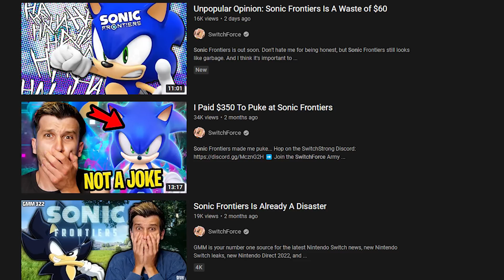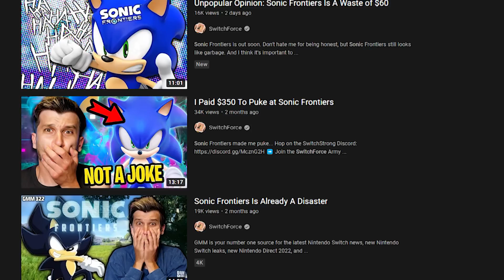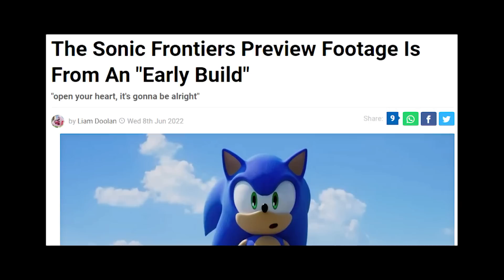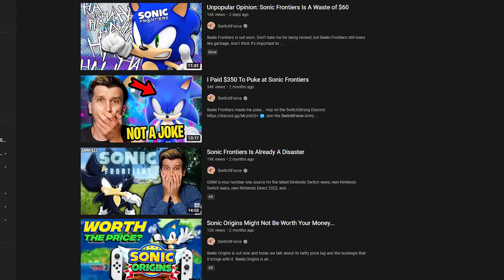switchforce has bad opinions about sonic frontiers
you can make anything sound tedious if you try hard enough! seriously though. sonic frontiers new gameplay looks great to me. the stuff with amy, knuckles and tails is a good step narratively, and switchforce's bad opinions on things (clickbait or no) is just really frustrating to see. either way - gamescom went hard. roll on november to the release date

Bosozoku is a channel that honestly doesn't have a set goal; I make videos on whatever comes to mind at the time. I try and make sure my videos lean into the comedy and entertainment side of things, whilst also trying to keep up with regular vlog uploads. I often make videos on video games and internet culture.